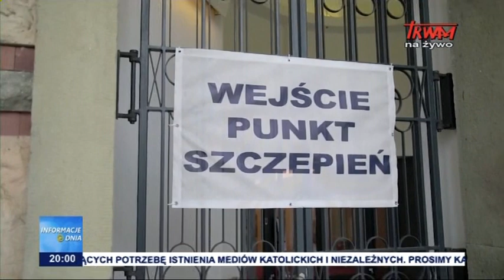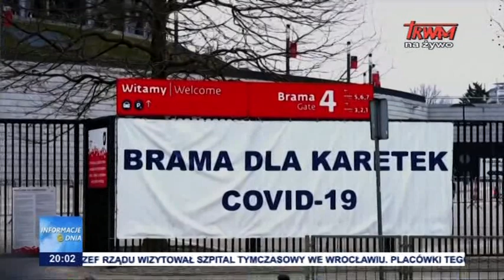Walka z epidemią